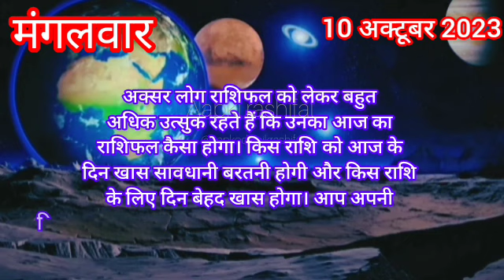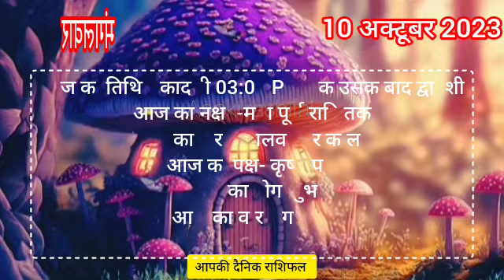AajkaRashifal 10 October//Tuesday Aries to Pisces today horoscope in Hindi Daily//aapkiRashifal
Video Uploaded -8 बजे सुबह 🔔
शनि मंत्र 🪔
आज की तिथि-एकादशी 03:08 PM तक उसके बाद द्वादशी
आज का नक्षत्र-मघा पूर्ण रात्रि तक
आज का करण-बालव और कौलव
आज का पक्ष- कृष्ण पक्ष
आज का योग-शुभ
आज का वार-मंगलवार

aapkirashifal आपकी राशिफल 10 October Tuesday aries to pisces today horoscope in hindi  today rashifal 10 Oct. 2023
daily horoscope in hindi 10 Oct. 2023
आज का राशिफल 2023  10 October 2023 rashifal  10 October 2023 panchang  10 October 2023 panchang  aaj ka rashifal dainik rashifal  राशिफल daily rashifal  aaj ka rashifal in hindi  आज का राशिफल  today rashifal  today horoscope  kamal shrimali rashifal aaj ka rashifal hindi  tomorrow rashifal  aaj ka shrimali rashifal  astrology virgo libra Aries